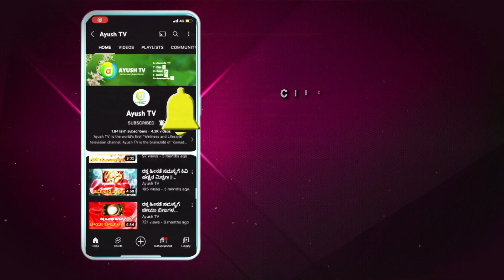ಕಣ್ಣಿನ ಆರೋಗ್ಯ ಕಾಪಾಡಲು ಈ ಟಿಪ್ಸ್​ ಫಾಲೋ ಮಾಡಿ! | Arogya Mantra | Health Tips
Watch Ayush TV on :
        --Airtel            968
        --Tataplay    1686
        --Videocon   2713